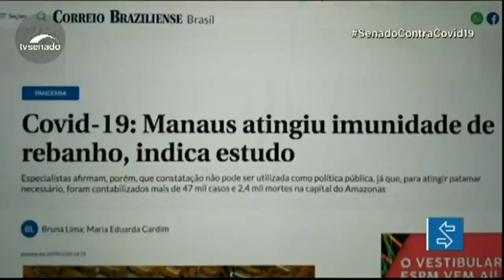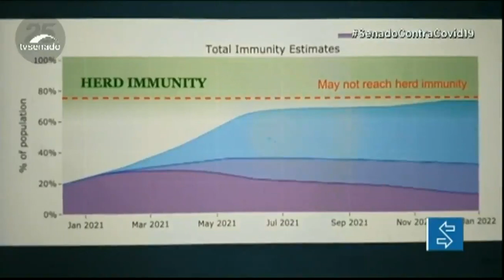Covid-19: pandemia completa um ano e vacinação em massa se mostra caminho para solução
Um ano depois, a pandemia continua. No Brasil, vivemos a pior onda da covid-19. Previsões de solução pela imunidade de grupo não se confirmaram e é preciso continuar seguindo as orientações de prevenção. E a vacinação em massa vem mostrando ser o caminho para acabar com a pandemia.